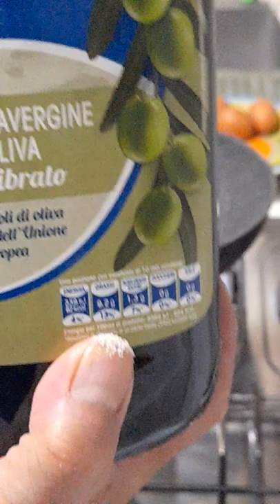COLAZIONI,TAPSILOG ,EGG ,HOTDOG.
MYBREAKFAST@@TRABAHADOR MIX VLO